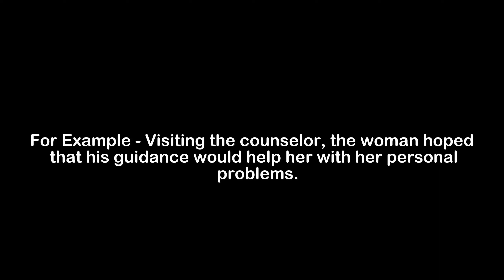What is the Meaning of Counselor | Counselor Meaning with Example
In this video, we have talked about the meaning of Counselor with an example of Counselor.

Meaning of Counselor - Counselor means a person trained to give guidance on problems

Example of Counselor - Visiting the counselor, the woman hoped that his guidance would help her with her personal problems.

1) Counselor Meaning
2) What is the meaning of Counselor
3) Counselor meaning with example
4) Counselor definition with example
5) Counselor pronunciation
6) Meaning of Counselor in English
7) What does Counselor means?